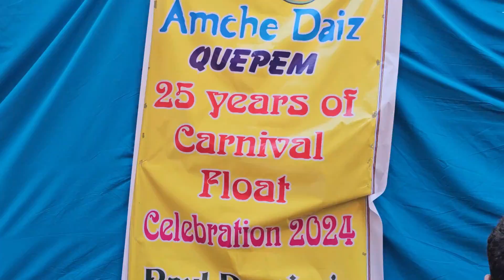Goa Carnival 2024 | All you need to know about Carnival in Goa | How Carnival is celebrated ?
Its Carnival time in Goa and we are there to give you the feel of  Viva Carnival 2024. In this video we explain about carnival and all you need to know about it.